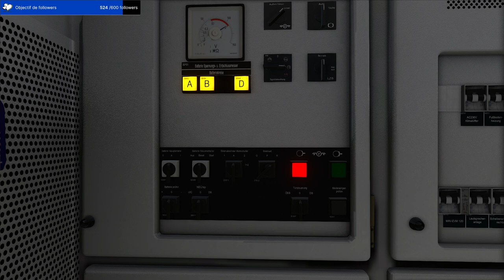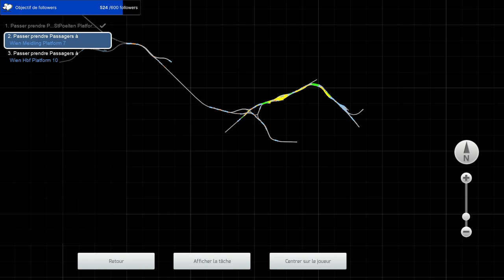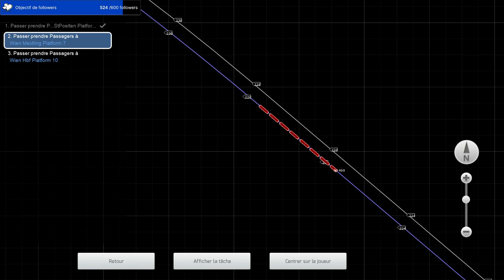Train Simulator Classic - NightJet 469 entre St. Pölten et Wien Hbf (NightJet Paris - Wien Hbf 7/7)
Dernière vidéo à bord du NightJet 469 Paris-Est - Wien Hbf.
Dans cette partie, nous assurons le parcours entre St. Pölten et Wien Hbf aux commandes de la Taurus 1116 195 des ÖBB.

Éditeur : Dovetail Games

Ligne : Wien Hbf- St. Pölten
Éditeur : RSSLO

Locomotive : ÖBB 1116 Taurus (RWA Railjet Advanced)
Éditeur : Just Trains

Textures de la locomotive : RWA Nightjet Repaint - Direqt UPDATED
Auteur : Direqt

Voitures : ÖBB Nightjet
Éditeur : 3DZug